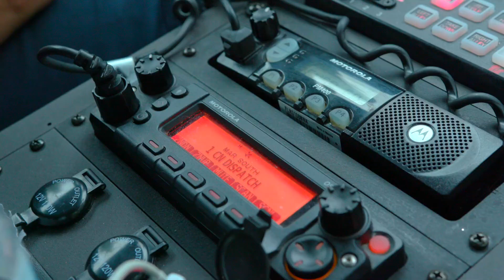Disaster Response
When disaster strikes, tribes offer resources and communication tools that help local agencies respond quickly and effectively to save lives.